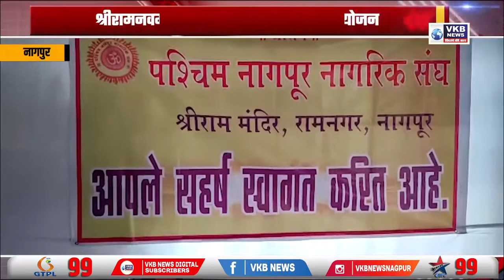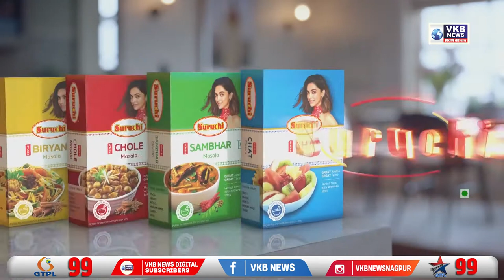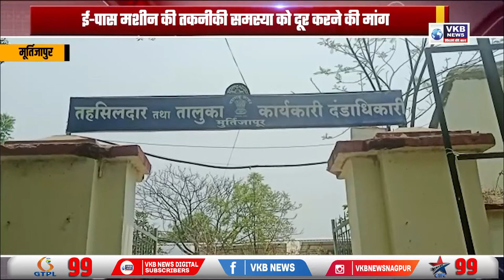शरद पवार के घर पर हमला !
मांगे पूरी नहीं होने पर आक्रोशित हुए कर्मचारी